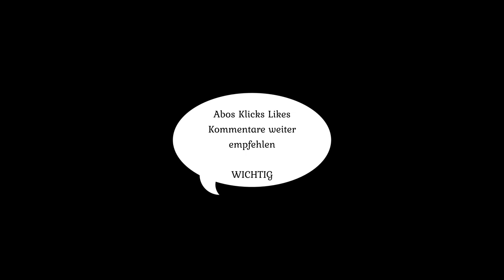Fortnite Battle Royale Teil 7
PC Zubehör empfehlenswert sind:

PC Komplett mit Tastatur und Mouse

Bildschirm der Extraklasse

Streaming Webcam Next Level